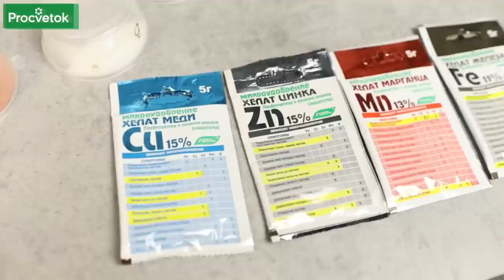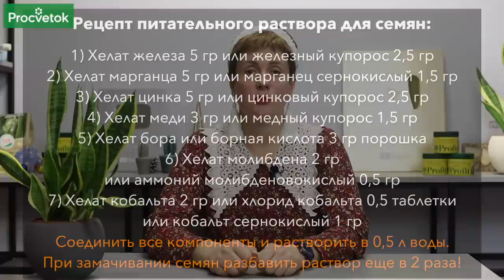КОГДА ТОЧНО ПОСЕЯТЬ ПЕРЕЦ В 2023 ГОДУ? Перец взойдет быстро и дружно, если замочить семена в ЭТОМ!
В этом видео научный сотрудник РУП Институт овощеводства Республики Беларусь Анна Пашкевич расскажет об оптимальных сроках посева семян перца на рассаду, а также поделится рецептом питательного раствора для замачивания семян для быстрых, дружных и крепких всходов.

00:00 Вступление
00:43 Обратите внимание на качество семян
01:31 Дезинфекция семен перца в перекиси водорода
02:20 Компонент 1. Железо
03:17 Компонент 2. Марганец
03:48 Компонент 3. Цинк
04:16 Компонент 4. Медь
04:38 Компонент 5. Бор
05:00 Компонент 6. Молибден
05:18 Компонент 7. Кобальт
06:00 Готовим маточный раствор
06:48 Оптимальный сроки посева семян перца